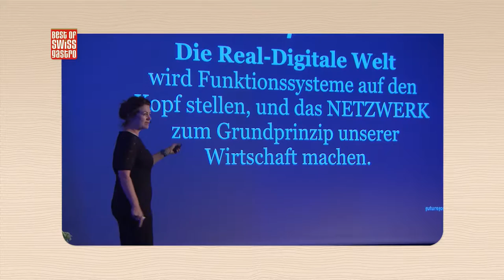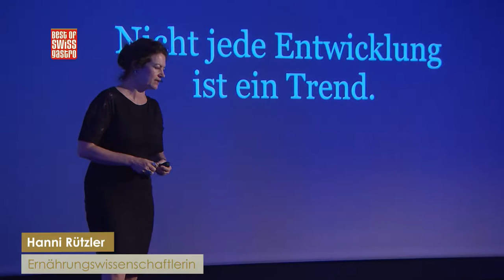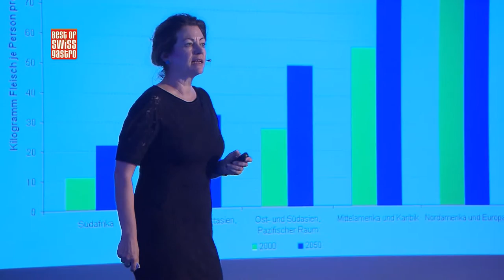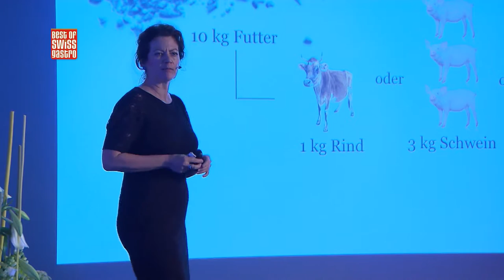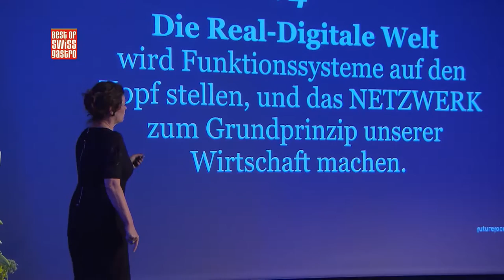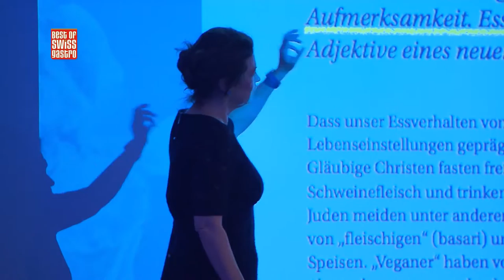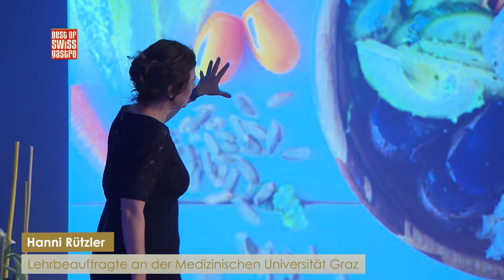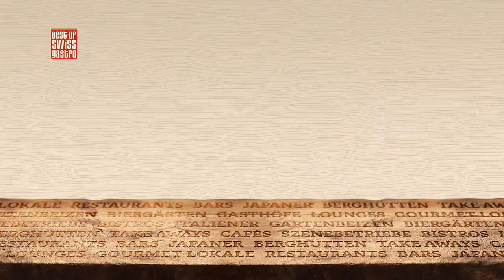Best of Swiss Gastro Award